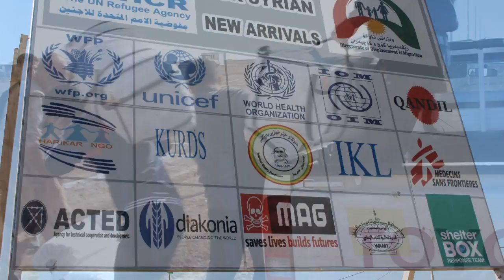Syrian refugee crisis #3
Rebecca Novell, a ShelterBox Response Team member is on  deployment in Iraq.  As the handover to ShelterBox Response Team two nears, Rebecca reflects on the success of this deployment.